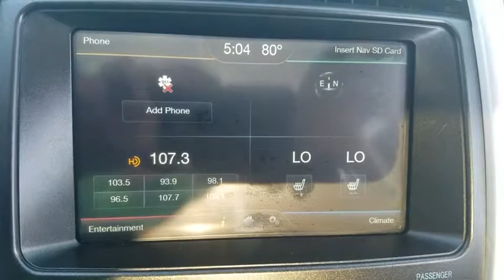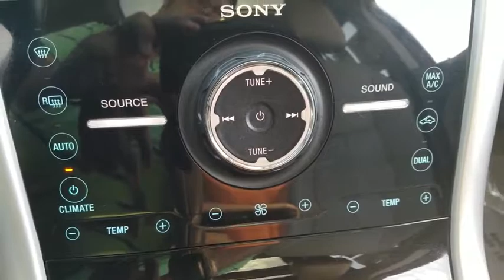2011 Ford Edge Fayetteville, Lumberton, Goldsboro, Sanford, Southern Pines, NC BBA02460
Red Candy Metallic Tint Used 2011 Ford Edge available in Fayetteville, North Carolina at Crown Ford of Fayetteville. Servicing the Lumberton, Goldsboro, Sanford, Southern Pines, NC area.

** ONE OWNER ** CLEAN CARFAX ** NAVIGATION ** LEATHER POWER SEATS ** PANORAMIC SUN ROOF **SYNC VOICE ACTIVATED SYSTEM ** PREMIUM SOUND SYSTEM ** 20'' WHEELS **.Recent Arrival! CARFAX One-Owner. Clean CARFAX.Odometer is 1064 miles below market average! 19/26 City/Highway MPGRed Candy Metallic Tinted Clearcoat 2011 Ford Edge Limited FWD 6-Speed Automatic with Select-Shift 3.5L V6 Ti-VCTAwards:* 2011 IIHS Top Safety Pick (built after 2/11) * 2011 KBB.com Brand Image AwardsReviews:* Softer than some, stiffer than others, the 2011 Ford Edge hits the mass-appeal sweet spot in ride and handling. Coupled with a refined, eager powertrain and notably quiet highway cruising, the roomy, comfortable, versatile Edge is an extraordinarily well-rounded way to move throughout the world. Music lovers and Bluetooth junkies will love the hands-free convenience provided by Ford's innovative SYNC and Touch multi-media interfaces. Source: KBB.com* Quiet, roomy cabin; comfortable ride; innovative technology features; lots of safety equipment. Source: Edmunds